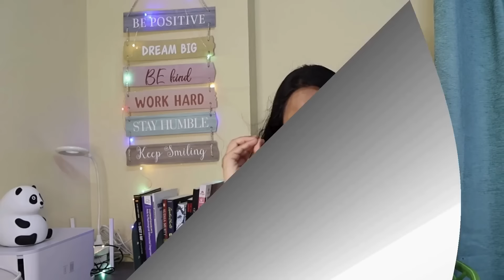Last Minute Tips | NEET PG 2024 | Dr Somlina Dutta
Hello ! I am Dr Somlina. I am currently doing my MD in Radiology from Kolkata. My NEET PG 2021 rank was 702. Here I have discussed important last minute tips from my end that you should keep in mind before giving the most important examination you have been waiting for : NEET PG 2024. Watch it or not : Wishing you all the best. Lots of Love.